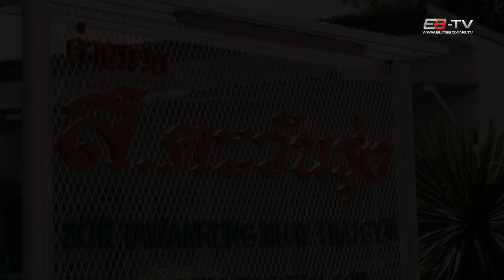Interview Superbon Banchamek (VS Sittichai Sitsongpeenong)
Superbon is one of the most famous Muaythai fighter at this moment. This episode will show you how he preparing for his upcoming fight with Sittichai Sitsongpeenong. This is the third times they fight each other.